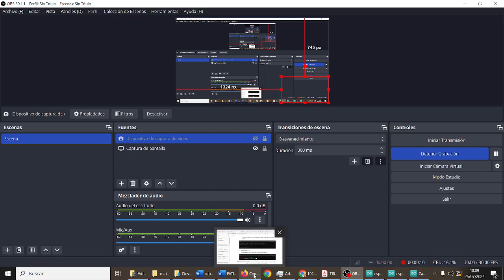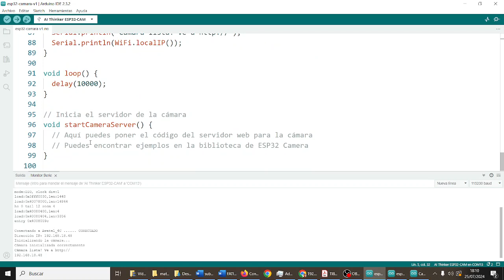ESP32-CAM con cámara OV2640 en Arduino IDE Servidor web Fatimars Robótica IES Monterroso